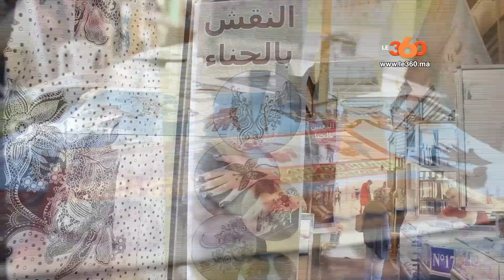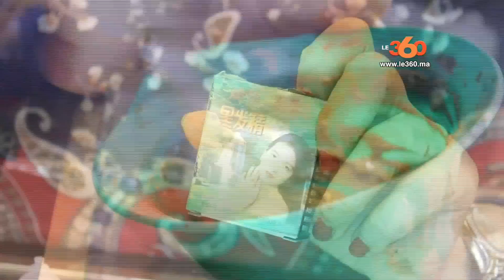Le360.ma • هذه هي حقيقة "حِنَّاء" أكادير المثير للجدل